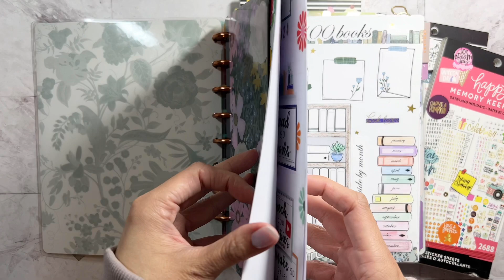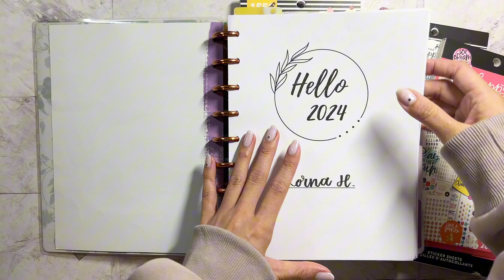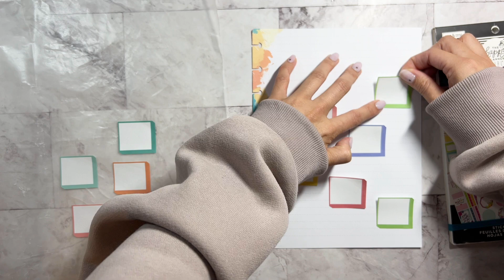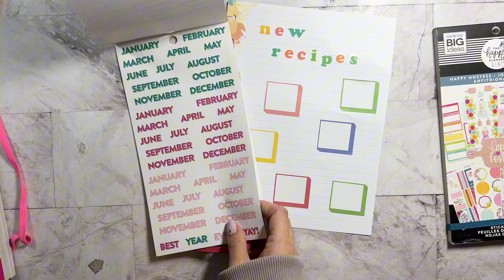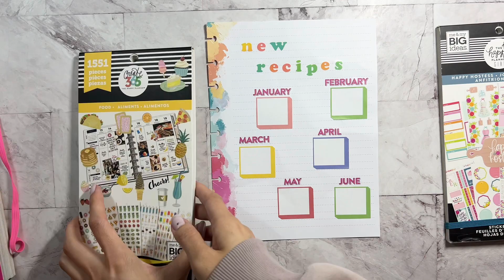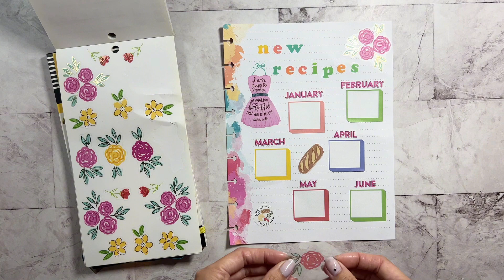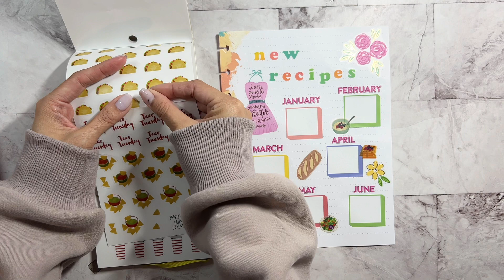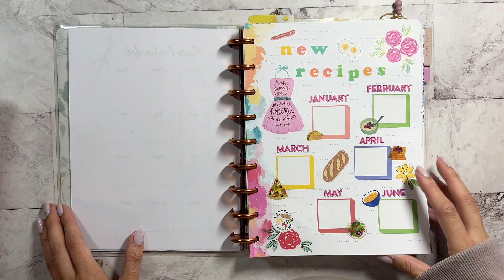NEW RECIPE PAGE | PLAN WITH ME | HAPPY PLANNER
Watch me create my New Recipe page to hold myself accountable to reach my 2024 goals! What do you think!?

I also have other videos on my channel for you to check out!

𝐀𝐬 𝐚𝐧 𝐨𝐟𝐟𝐢𝐜𝐢𝐚𝐥 𝐇𝐏 𝐀𝐦𝐛𝐚𝐬𝐬𝐚𝐝𝐨𝐫, 𝐈 𝐫𝐞𝐜𝐞𝐢𝐯𝐞 𝐦𝐨𝐧𝐞𝐭𝐚𝐫𝐲 𝐜𝐨𝐧𝐬𝐢𝐝𝐞𝐫𝐚𝐭𝐢𝐨𝐧 and 𝐟𝐫𝐞𝐞 𝐩𝐫𝐨𝐝𝐮𝐜𝐭 𝐬𝐚𝐦𝐩𝐥𝐞𝐬.